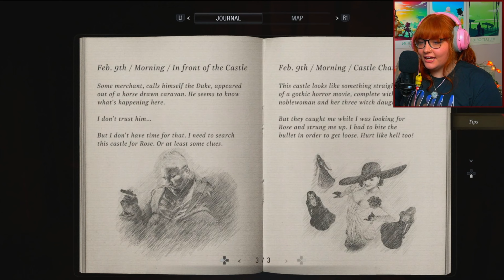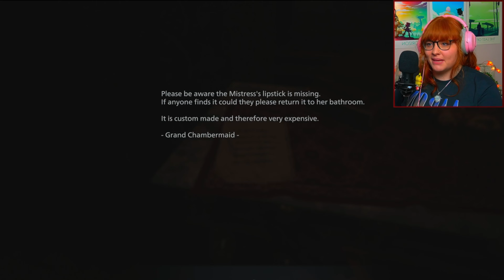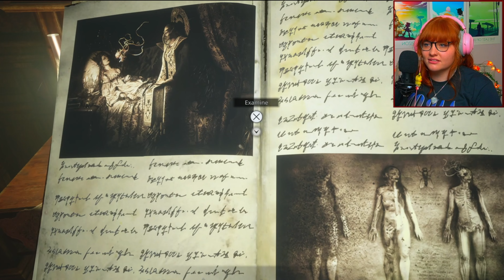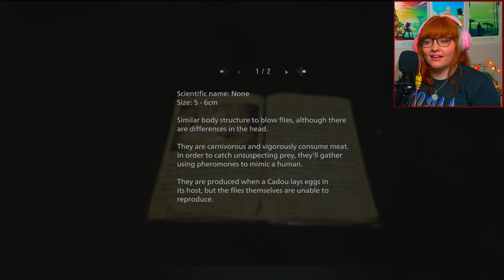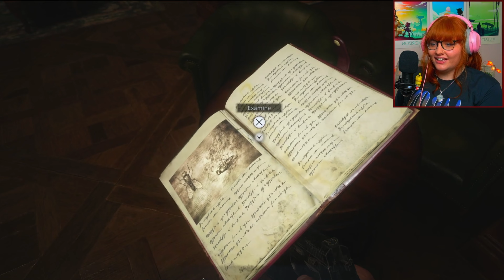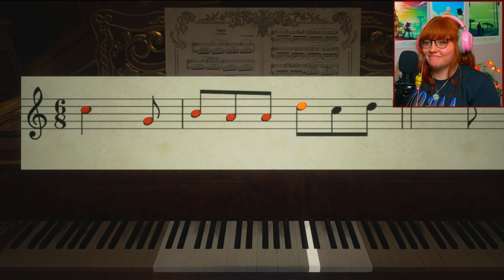LADY D THROWS HANDS | Resident Evil Village Part 4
🧃Amazon Wishlist